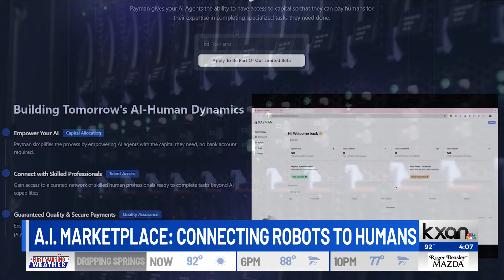Insight: A.I Marketplace: Connecting robots to humans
A new platform is challenging the sometimes complicated relationship between humans and AI. Its called Payman and the idea is AI systems pay humans to complete tasks that require skills beyond current AI capabilities. Dr. Elijah Clark, professor at TCU's Neeley School of Business gives us insight.